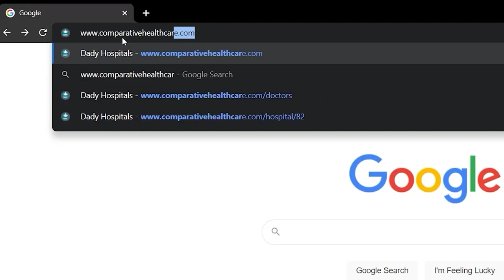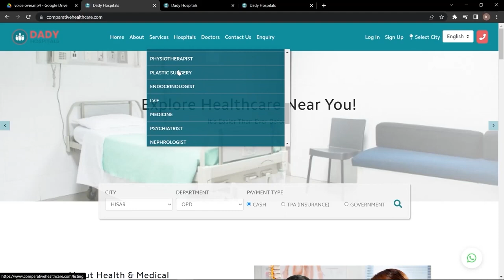स्वस्थ रहें, खुश रहें | Live a healthy life !!! Dr. Manoj Soni | Navjeevan Multispeciality Hospital